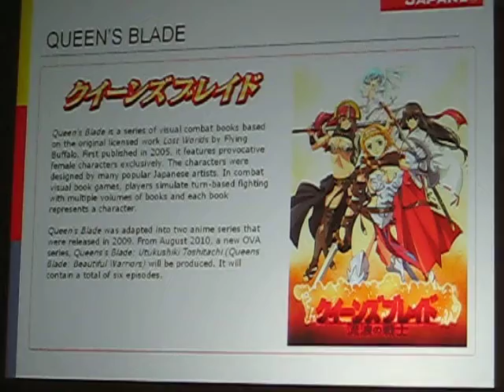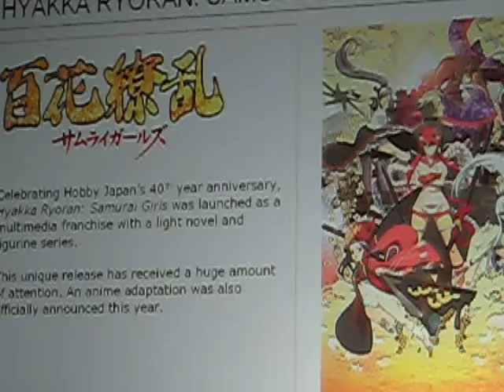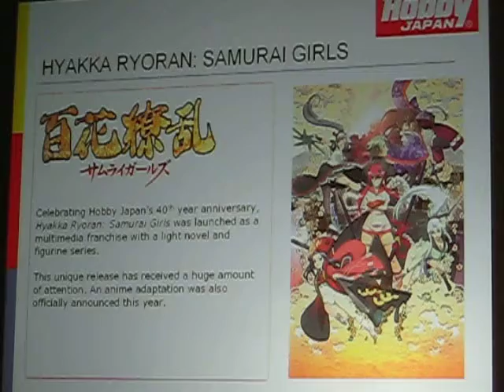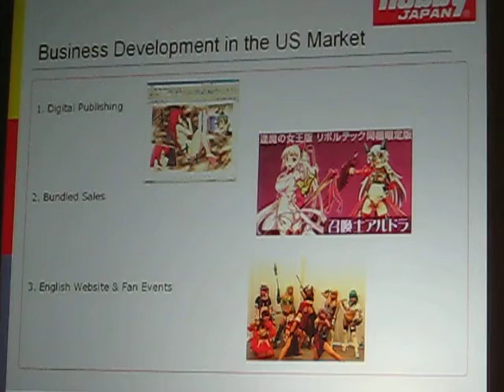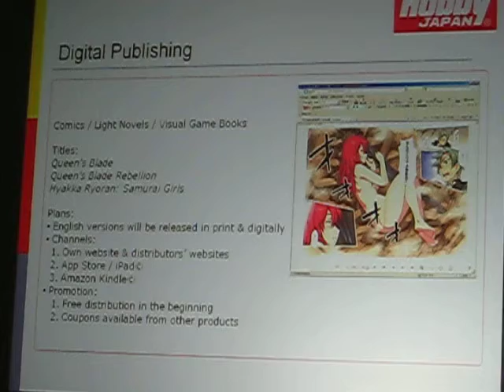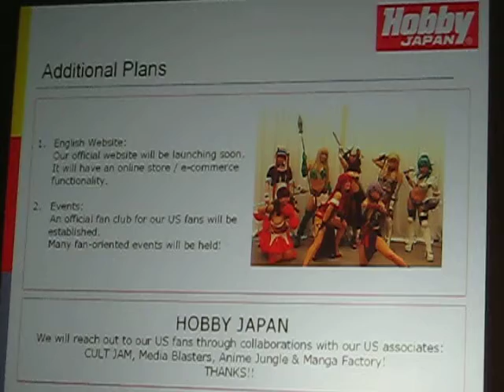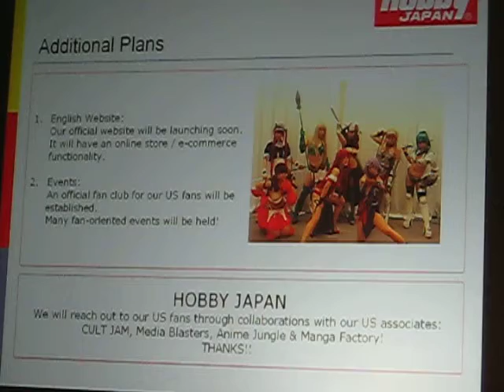Hobby Japan USA Panel Part 2